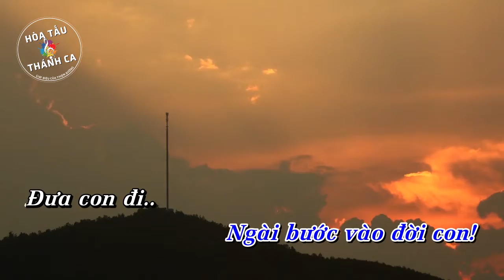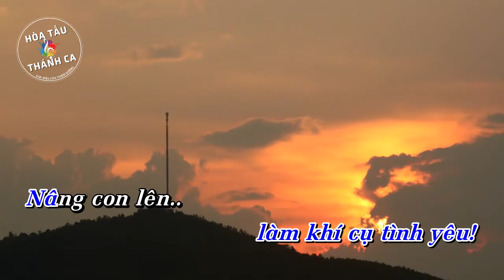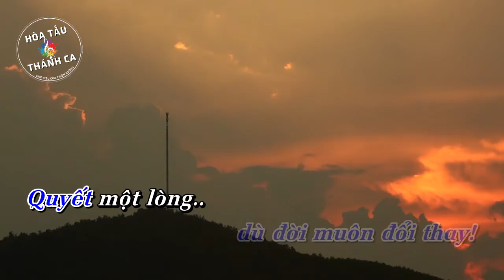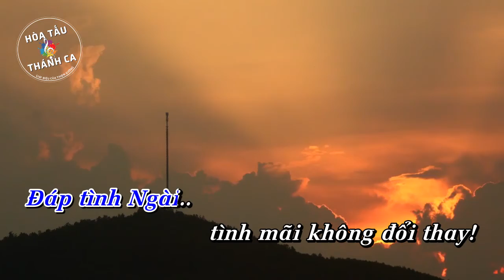TÌNH MÃI KHÔNG ĐỔI THAY | Hòa tấu Harmonica, Viola, Mandolin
Hòa tấu: TÌNH MÃI KHÔNG ĐỔI THAY | Harmonica, Viola, Mandolin

- Sáng tác: Lm. Nguyên Hòa
- Hòa âm, Phối khí: Đức Hiệt
- Harmonica, Viola, Mandolin: (?)
1. Thân lạy Chúa ngàn đời con còn nhớ. Nhớ một ngày, Ngài bước vào đời con. Đưa con đi, Ngài dẫn con từng bước. Giữa cuộc đời và giữa những buồn vui.
Thân lạy Chúa từ bụi tro hèn yếu. Chúa chọn con làm khí cụ tình yêu. Nâng con lên dọi sáng cho trần thế. Để người người, được tán dương thánh ân.

ĐK: Dâng về Ngài ngày tháng đời đã qua. Dâng về Ngài tháng năm đời sẽ tới. Dâng xác hồn và dâng bao yếu đuối. Chúa con ơi, nguyện xót thương đời con.
Dâng về Ngài ngày tháng đời đã qua. Dâng về Ngài tháng năm đời sẽ tới. Quyết trung thành và hiên ngang theo Chúa. Đáp tình Ngài tình mãi không đổi thay.

2. Thân lạy Chúa Ngài gọi con thuở ấy. Tới đỉnh đồi dâng hiến trọn đời con. Như hôm xưa đổ máu trên thập giá. Chúa từ trời đã hiến tế vì con.
Thân lạy Chúa dù đời muôn đổi thay. Quyết một lòng dâng Chúa trọn tình con. Trong hân hoan và những khi sầu khổ. Với ngọt ngào và với muôn đắng cay.